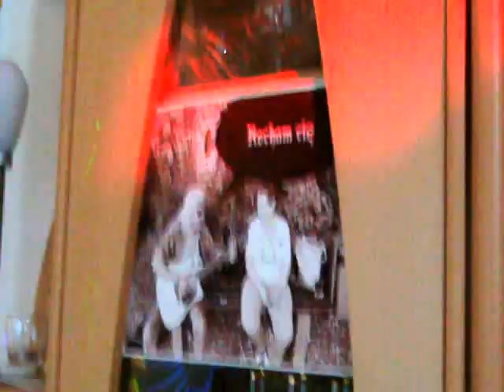Rote Lippen- MR.CHRIS